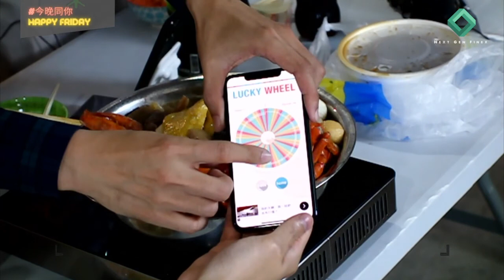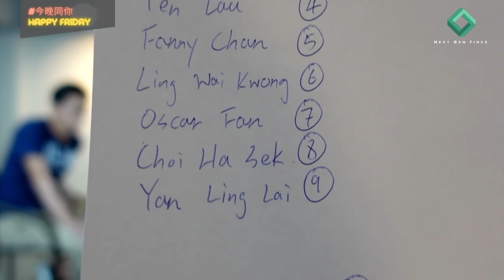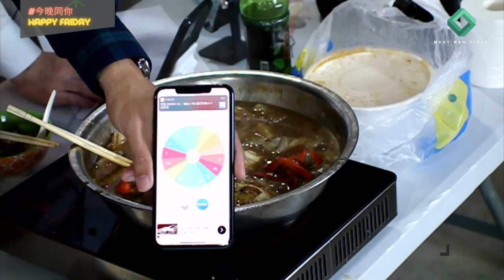【NGF Ep12 2/2 今晚同你HappyFriday x 領鮮鮮廚 盆菜宴！ 】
《全港首個Podcast 集合 Chitchat + Live K + Phone in + 觀眾互動送禮物 忙到癲嘅直播》

今晚訪問 Paul 總！
仲有抽獎！！

Credit:
主持：洛克與王子
場地設計總監 ：Ray
Live 技術總監 ：微胖已婚Alvin
現誠聘以下職位：
1️⃣ 見習代理+VLOGGER（空缺：3)
📽懂基本直播，拍片 vlog 剪片 優先📽
2️⃣有心轉型 🔮靠網📱靠vlog📹靠SEO 💻
用心經營搵生意💰💳💵💴💶💷 持牌保險營業員 （空缺：大量）
團隊獨家直播平台NextGenFinex Studio , 創立自己忠粉，客戶群！
網上支持客源廣 🦍有心做🦍要前景🦍要最強backup